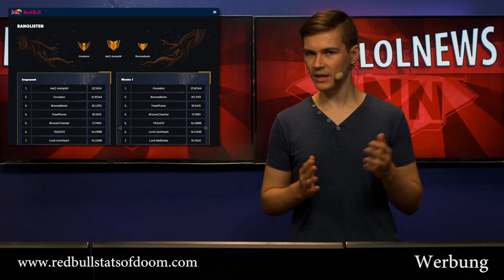Unser Offline-Event in Berlin! LoL News mit Sola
Holt euch Tickets für den 29.07. und feiert mit uns in Berlin!

00:04 Produktplatzierung zu Red Bull StatsofDoom:
01:12 Die Funnel-Strategie erklärt:
01:40 Funnel-Strategie wird eingegrenzt und Conquerer-Nerv:
02:36 Uzi mit Gesundheitsproblemen:
03:25 ESG holt sich den 1. Premier Tour-Titel aus Hamburg:
03:40 Rift Rivals im Kurzüberblick:
04:37 Summoner's Inn League startet endlich!
04:52 Premier Tour Stop und King of Spandau Finale live in Berlin!

Summoner's Inn sind:
►BehaartmitBart: